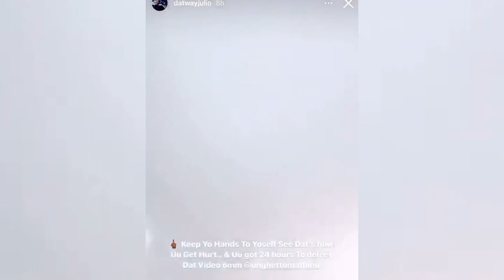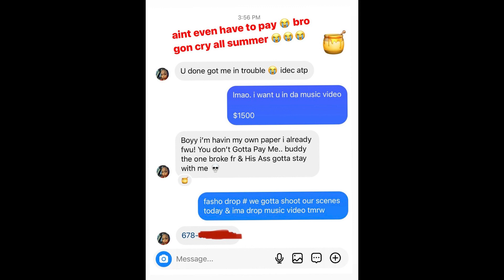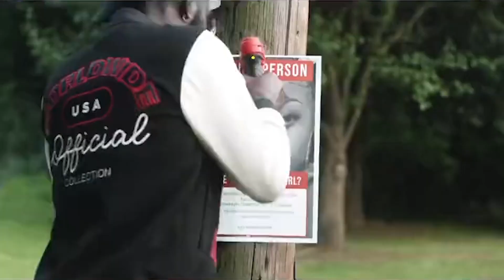He Wants to Beef Because His Girl Was Out Here Being Freaky With a Rapper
We don't beef over women, that's clowned out